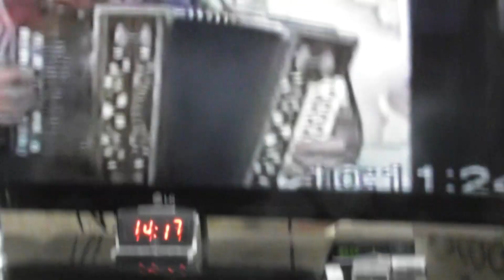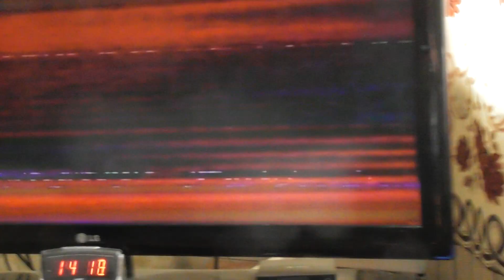00234от чел урагана играет мой друг земляк крайнов федор на гарм руск строй бр потехины 2005г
нижегор обл